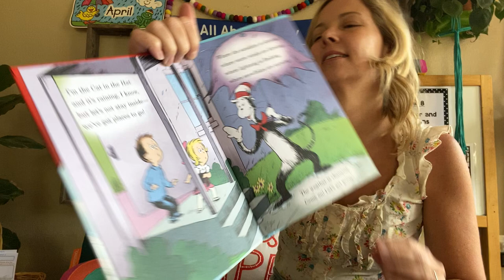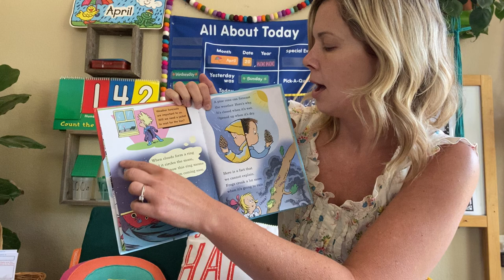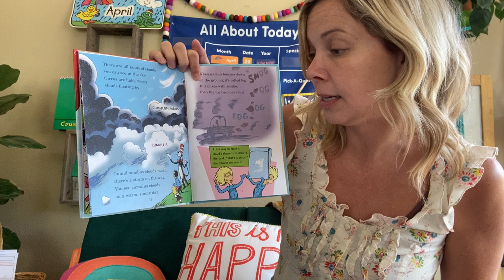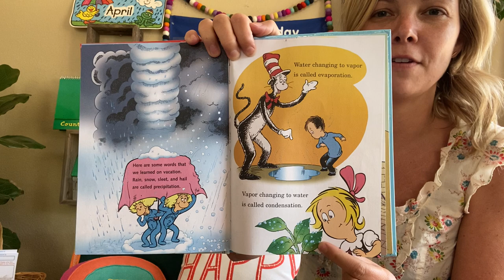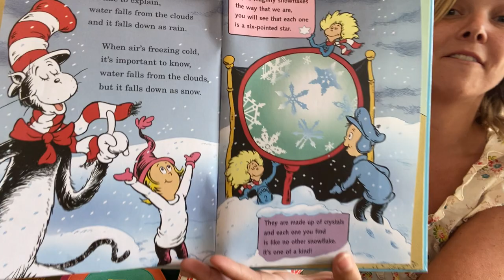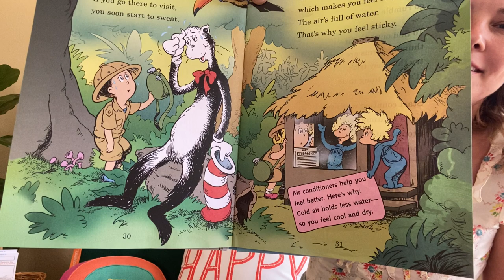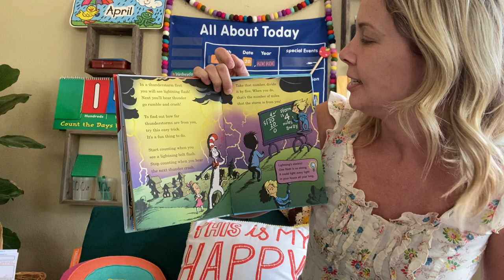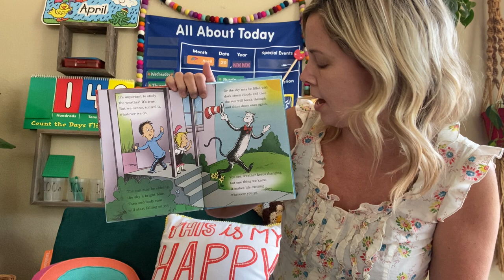Oh Say Can You Day What’s the Weather Today? By Tish Rabe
A Read Aloud of Oh Say Can You Day What’s the Weather Today? By Tish Rabe